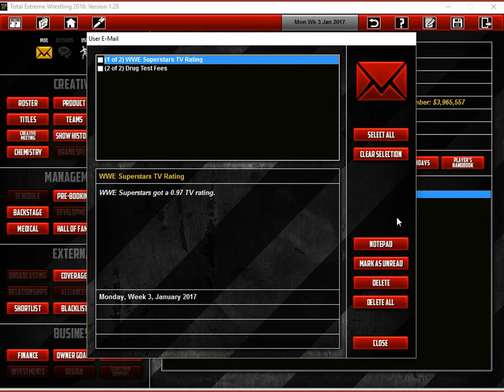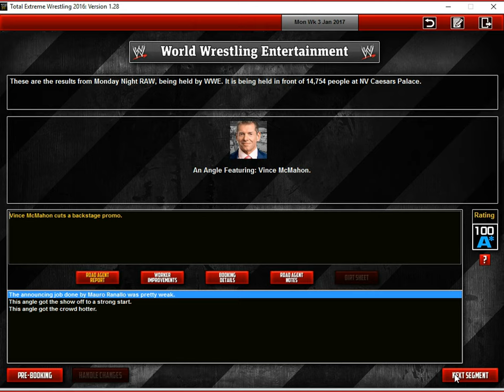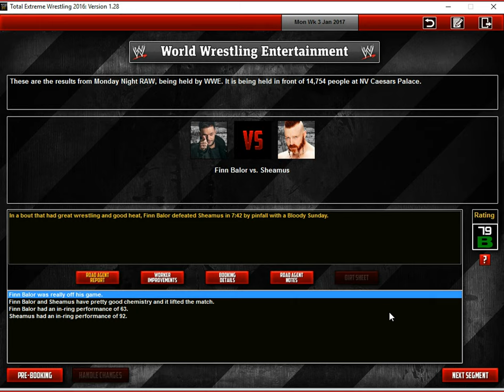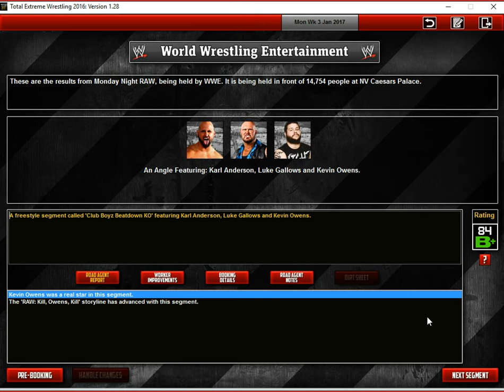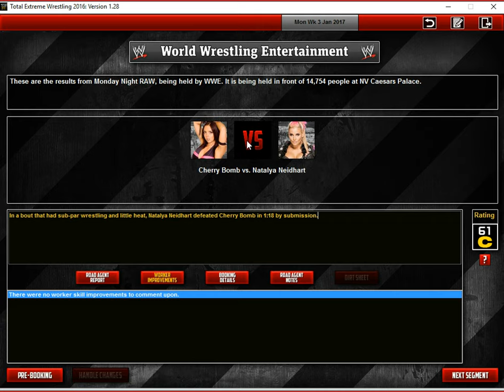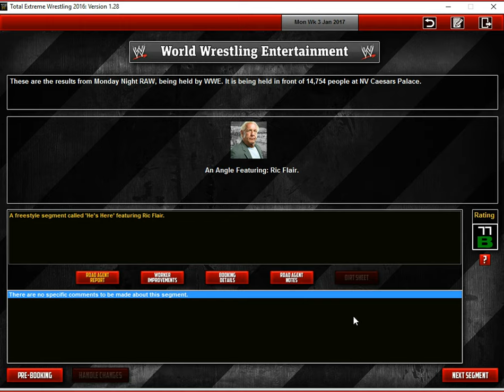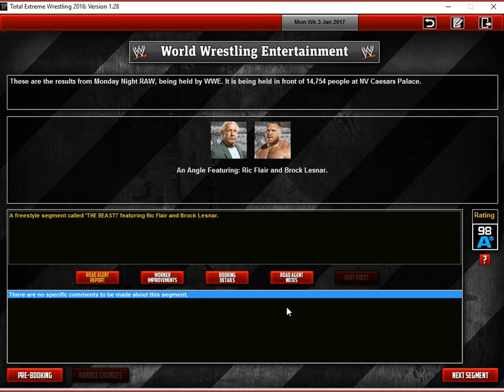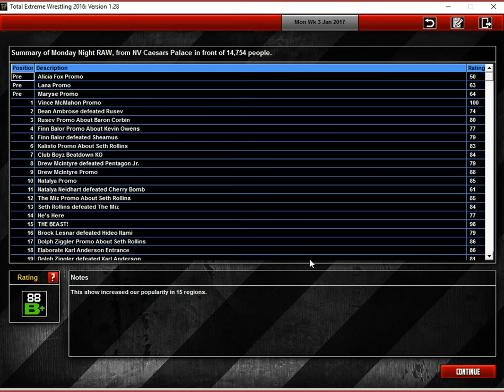TEW 2016 WWE 2017 RAW Episode 31 "Ch-Ch-Ch-Ch-Ch-Ch Cherry Bomb"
Hello Mommy, hello Daddy and hello Puddy...